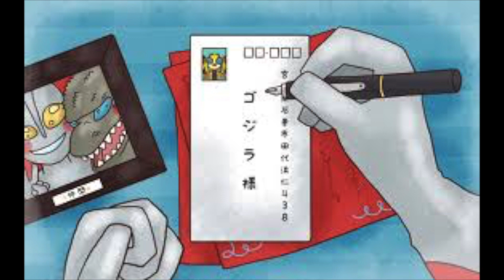ENG 12 - VISTAS - CH 04 - THE ENEMY by PEARL S BUCK - VIDEO 3 - PART 3